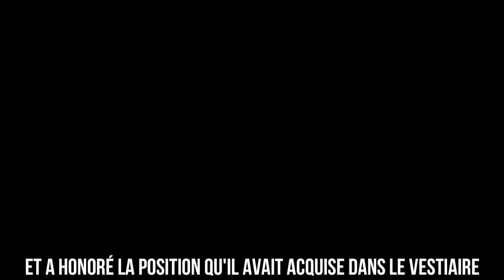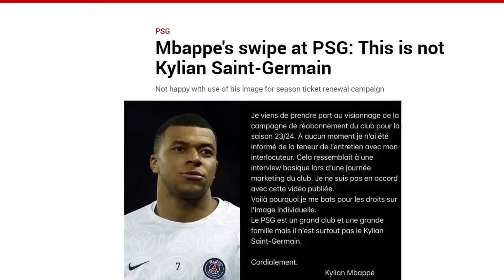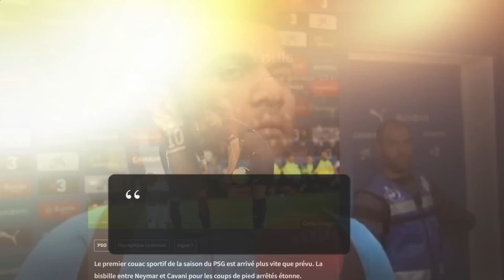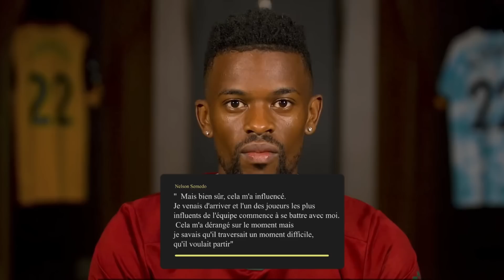Top 10 des Joueurs qui DÉTESTENT Neymar Jr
Neymar, l'un des footballeurs les plus talentueux et médiatiques de sa génération, est souvent au centre de l'attention. Son style de jeu électrisant et sa personnalité flamboyante ont fait de lui un joueur extrêmement populaire dans le monde entier. Dans cette vidéo, nous allons explorer les relations tendues entre Neymar et neuf autres footballeurs qui semblent le détester. Ces joueurs, provenant de différents clubs et pays, ont tous exprimé publiquement leur mécontentement ou leur animosité envers Neymar, révélant ainsi une facette moins attrayante de sa personnalité. Des altercations sur le terrain aux commentaires acerbes dans les médias, nous plongerons dans les histoires qui ont alimenté cette rivalité.